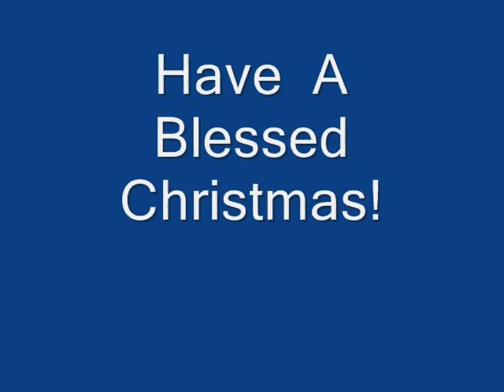Christmas in Edmonton 2008